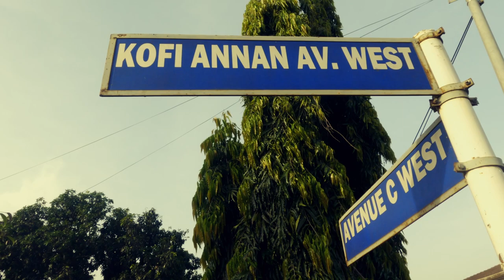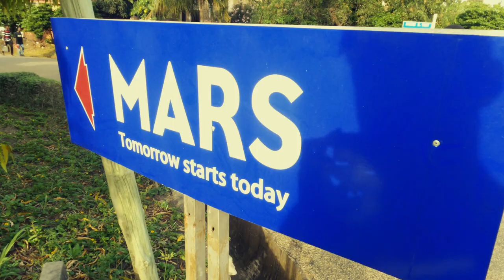Day in the life with Kwesi Arthur | Episode 3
I had the privilege of meeting Kwesi Arthur in this episode of my film journal.
He is very chill tbh i felt really inspired...